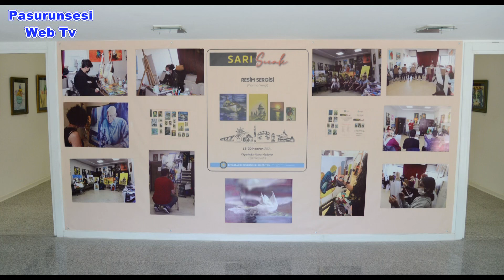“Sarı Sıcak” sanatseverlerin beğenisini kazandı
Diyarbakır Büyükşehir Belediyesi, sanatçı, eğitmen ve öğrenci çalışmalarının yer aldığı 'Sarı Sıcak' karma resim sergisi sanatseverlerin beğenisini kazandı.